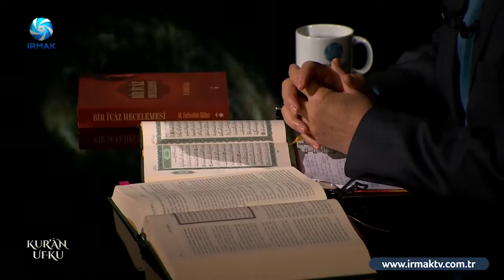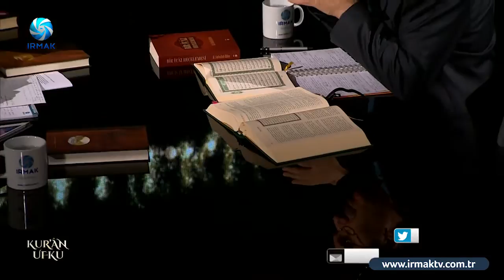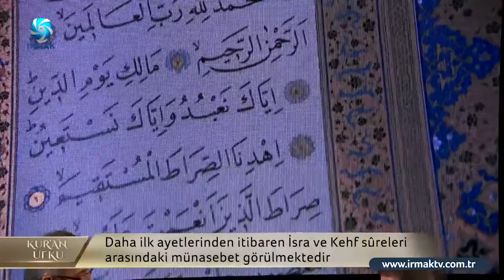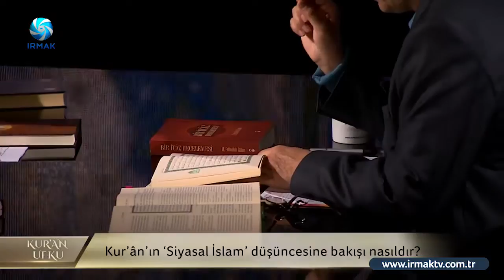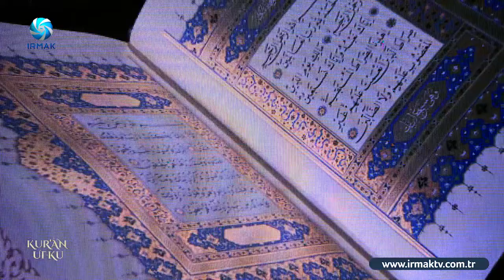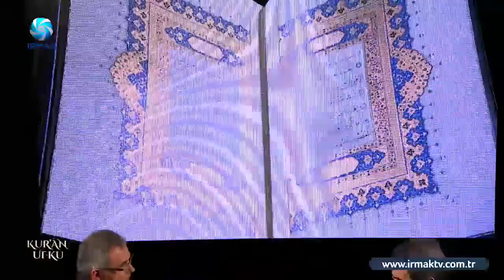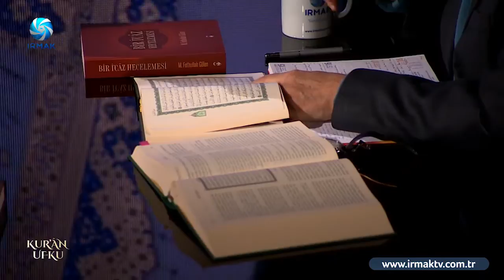Kuran Ufku - 5. Bölüm part 1